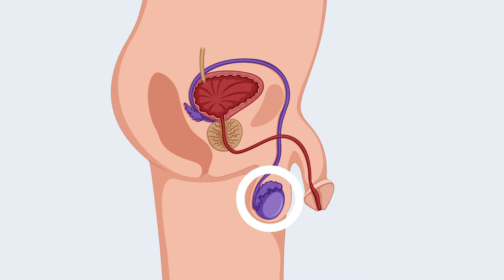MUŠTACI - TUMOR TESTISA